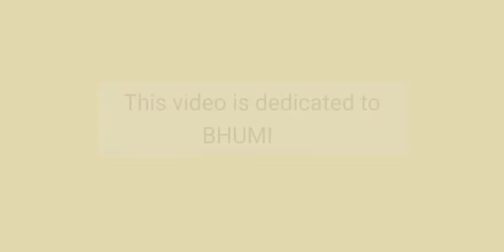This video is Dedicated to BHUMI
This video shows the logo of BHUMI in a Watermelon.

This video doesn’t contain any illegal or harmful matters. This is strictly YouTube guideline friendly. This content is Copyrighted to Sijo Joseph. Legal actions will taken against those who violate the copyright the same.